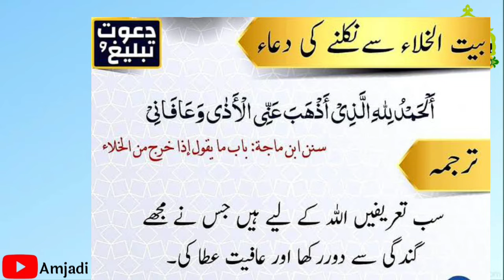क्या टॉयलेट में जिन्न होता है/ टॉयलेट के जिन्ऩ से कैसे बचें /kya toelet me jinnat hota hai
Toelet _ke_jinnat_se_kese_bache
टॉयलेट_में_जिनहोता_है_उससे_कैसे-बचे
amjadi _world